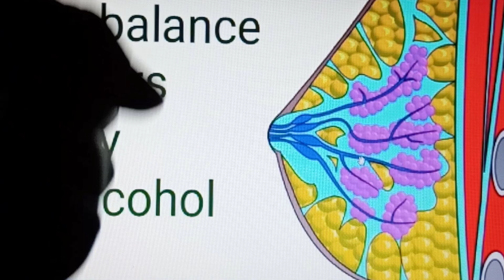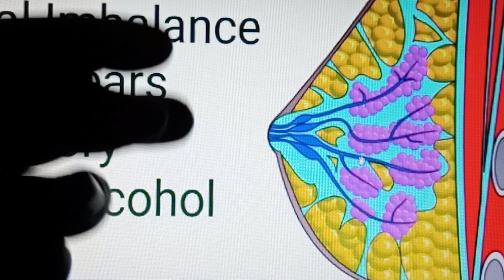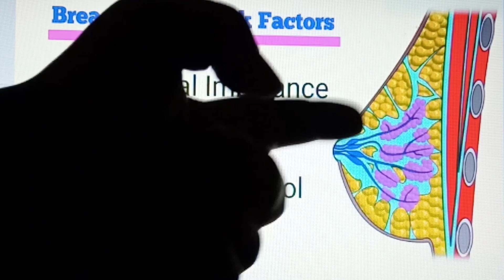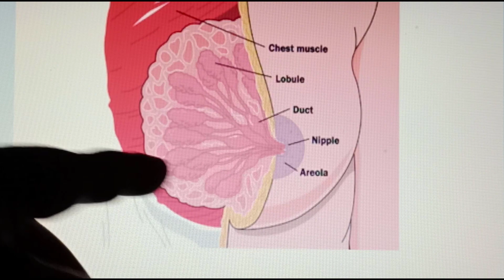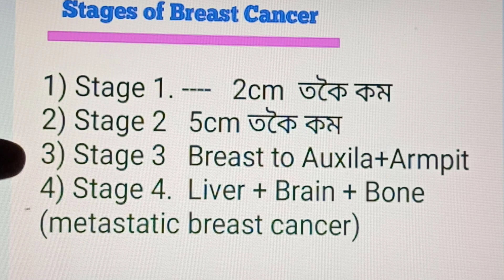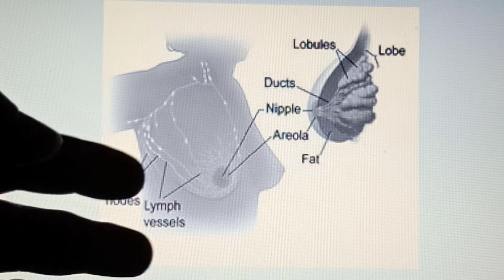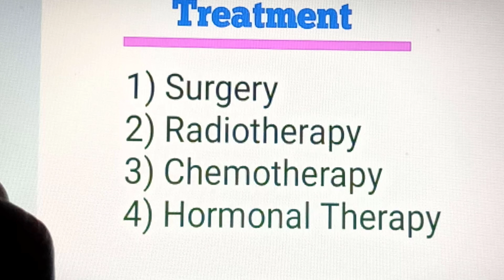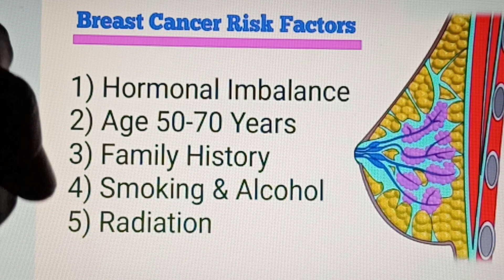Breast Cancer cause Sign Symptoms & early warning sign and Treatment in Assamese | স্তন কেন্সাৰ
Breast Cancer is a common cancer in women in India. It's cause Sign Symptoms & early warning signs are discussed in this video. Also, explain the Treatment of breast cancer in Assamese.
Topic covered:-
1• breast cancer in assamese,
2• breast cancer symptoms,
3• signs of breast cancer in assamese,
4• early symptoms of breast cancer in assamese,,
5• symptoms of breast cancer in female in assamese,
6• signs and symptoms of breast cancer in assamese,
7• breast cancer,
8• first signs of breast cancer in assamese,
9• breast cancer ke lakshan in assamese,
10• breast cancer r aromvoni lakshan,

Different people have different symptoms of breast cancer, some warning signs of breast cancer are:•
☆   New lump in the breast or underarm (armpit)
☆   Thickening or swelling of part of the breast.
☆   Irritation or dimpling of breast skin.
☆   Redness or flaky skin in the nipple area or the breast.
☆   Pulling in of the nipple or pain in the nipple area.
☆   Nipple discharge other than breast milk, including blood.
☆   any change in the size or the shape of the breast.
☆   Pain in any area of the breast.

Risk Factors for breast cancer ••
☆   the risk for breast cancer increases with age, most breast cancers are diagnosed after age 50.
☆   genetic mutations. Inherited changes (mutations) to certain genes, such as BRCA1 and BRCA2. Women who have inherited these genetic changes are at higher risk of breast and ovarian cancer.
☆   reproductive history. Early menstrual periods before age 12 and starting menopause after age 55 expose women to hormones longer, raising their risk of getting breast cancer.
☆   dense breasts. Dense breasts have more connective tissue than fatty tissue, which can sometimes make it hard to see tumors on a mammogram. Women with dense breasts are more likely to get breast cancer.
☆   Personal history of breast cancer or certain non-cancerous breast diseases. Women who have had breast cancer are more likely to get breast cancer a second time. Some non-cancerous breast diseases such as atypical hyperplasia or lobular carcinoma in situ are associated with a higher risk of getting breast cancer.
☆   family history of breast cancer. A woman’s risk for breast cancer is higher if she has a mother, sister, or daughter (first-degree relative) or multiple family members on either her mother’s or father’s side of the family who has had breast cancer.
☆   Previous treatment using radiation therapy. Women who had radiation therapy to the chest or breasts before age 30 have a higher risk of getting breast cancer later in life.
☆   Not being physically active. Women who are not physically active have a higher risk of getting breast cancer.
☆   Being overweight or obese after menopause. Older women who are overweight or obese have a higher risk of getting breast cancer than those at a normal weight.
☆   Taking hormones. Some forms of hormone replacement therapy (those that include both estrogen and progesterone) taken during menopause can raise the risk for breast cancer when taken for more than five years. Certain oral contraceptives (birth control pills) also have been found to raise breast cancer risk.
☆   Reproductive history. Having the first pregnancy after age 30, not breastfeeding, and never having a full-term pregnancy can raise breast cancer risk.
☆   Drinking alcohol. Studies show that a woman’s risk for breast cancer increases with the more alcohol she drinks.
☆   other factors such as smoking, being exposed to chemicals that can cause cancer,